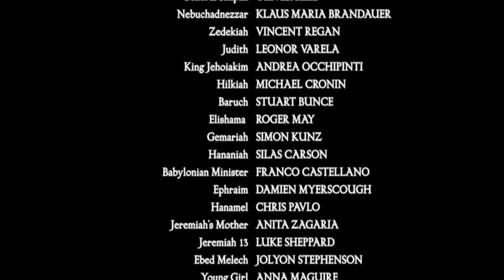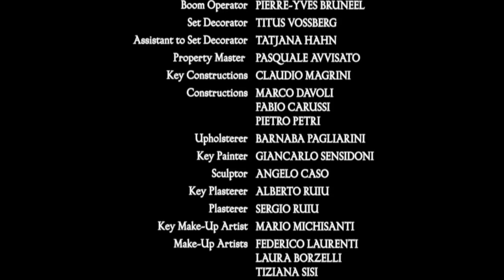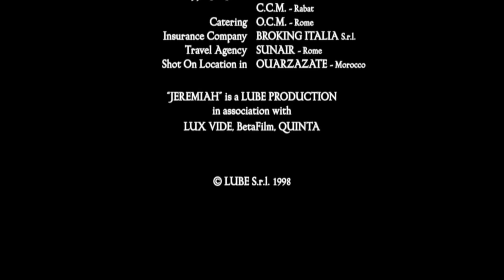EL PROFETA JEREMÍAS PELÍCULA CRISTIANA COMPLETA EN ESPAÑOL LATINO